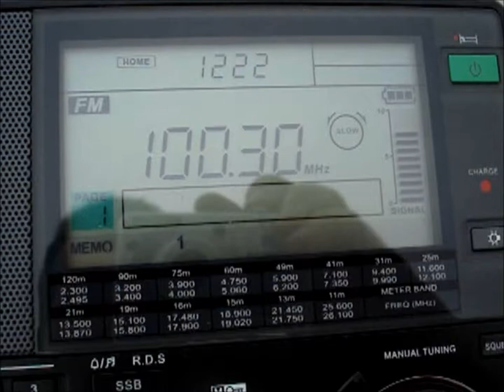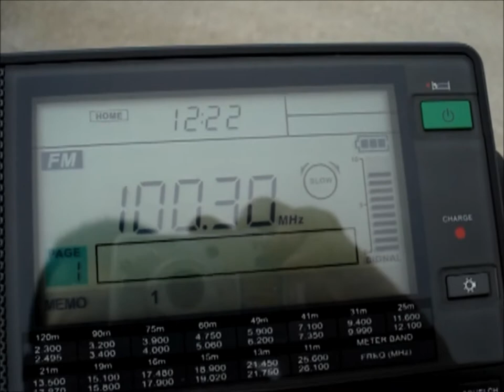100.3 MHz BNR Horizont from Orelek (Bulgaria) received in Greece and Radio Republic from Hortiatis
100.3 MHz BNR Horizont from Gotse Delčev/RRTS Orelek received in Greece, Distance: 68 km.
and
100.3 MHz Radio Republic Thessaloniki/Hortiatis,Distance: 49 km.

Receiver: Sangean ATS-909X